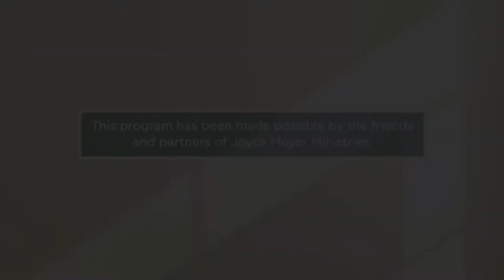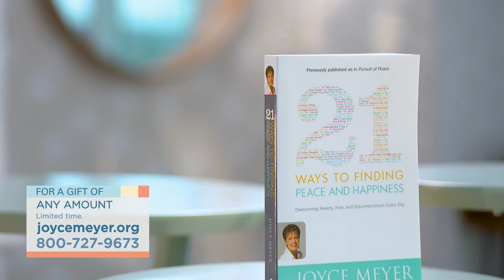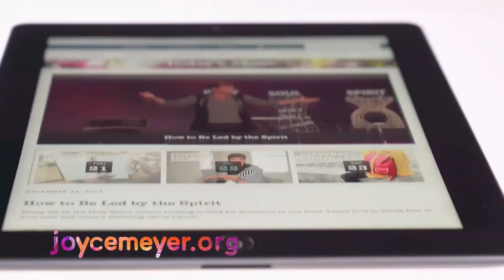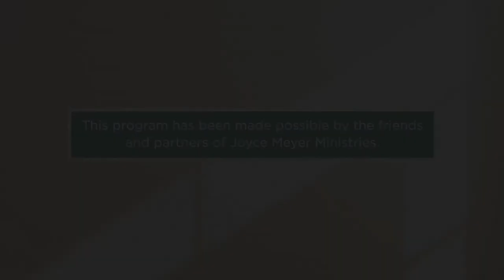Joyce Meyer Peace of Mind-3 Keys Take You Beyond the Myths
3 Keys Take You Beyond the Myths
First, you will need to understand what peace of mind is not... because if you go searching for something that doesn't exist, you will become angry. There are many, many, many people who are angry but have some sort of ambition for inner peace. These people will eventually get ill. So, lets begin with what it is not.

Peace of mind is not the lack of disturbance. The lack of disturbance comes with death. If you want a relationship or job with lack of disturbance you need to be a dictator or a criminal who shoots those who disagree. Conflict is included in your inner peace.. but many mentally disturbed people seek to create a peaceful mind in order to eliminate the disturbances. That is not inner peace it is insanity.

Peace of mind is not positive thinking. Positive thinking people are extremely entertaining, attractive, and seductive but they are dishonest both with themselves and others. However, if the person who is positive thinking knows that they are just acting positive for the benefit of making others feel good then they will have some mental peace.. on the other hand if the individual is fighting against negativity, negative thinking or trying to only associate with positive people, they will have no peace and will have their whole life run by the mission to escape from challenges. This is a disappointing life and there is no inner calm or security in this way of living.

Peace of mind is not sitting cross legged with your eyes closed and listening to the Dalai Lama make profound insights on your iPod. That is a wonderful thing to do but it is not pwhat we are looking for. In fact, this sort of thing leads to depression. Depression is as natural as taking a pee, but if you do not allow yourself to have moments or days of depression you will have no inner peace, always fighting what can't be fought. This is an important element, accepting what is Nature-Al rather than running around trying to fix what isn't broken.

Peace of mind is not "non violent" This world is a very diverse place. There are bullies, in all shapes and sizes. There are angry women who abuse men at work, angry men who abuse women at work, there are drunks and terrorists and mongrel people who murder and fight. If you fear this or expect to eliminate this in order to live "peacefully" you will not have a sense of tranquility. So, inner peaee does not come from changing the world. Actually, the opposite is true.

Peace of mind does not come from love or relationships or families or success or wealth or religion. None of those things create comfort or calm. Maybe they do create places that are less confronting, but those places are confronting eventually. Even $1bn will buy you an island, idilic space, love, friends, family and religious status - but eventually nature, your nature will get bored and make trouble for yourself. So, the answer to peace of mind, is not material.

That is enough about what peace of mind is not.. Now lets talk about what peace of mind is.

Body at Peace... If you stick a pin in your arm your arm will pull away. That is automatic. You can control this to a certain degree but eventually, if you replace the pin with a red hot flame, you will lose control and your arm will pull away. So, your body has a mind of it's own. This is obvious for those who are healing an illness of the body. Even if you think you can think your way out of a disease or illness you will probably need the help of interventions from outside... drugs and surgery... so mind and body are connected but are also independent. This is the beginning of peace of mind. Health. Now, you must separate short term gratification (seeking to be happy by eating, not exercising, over exercising, drinking or whatever), and long term health. It is long term health that gives you a body that is day by day in decay (you do get older) but is relatively pain free. Pain... caused by too much of something or not enough of something, disturbs peace of mind at the very heart of it.

Peace of mind is not peace. Peace of mind comes from health which takes discipline and sacrifices, it comes from continually expanding your ego to be inclusive and therefore to lose the separation between self and other, and it comes from alignment, aligning your heart, mind and spine to the divine... your vision, your inspirations and purpose in life.